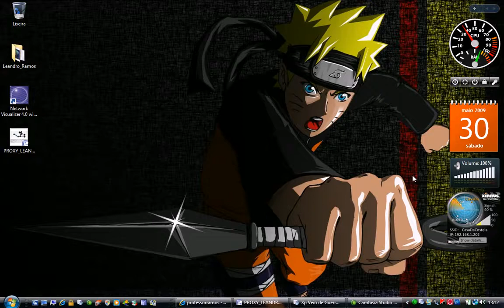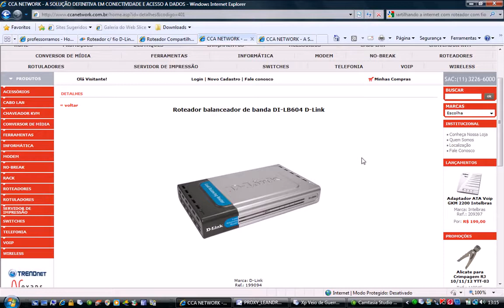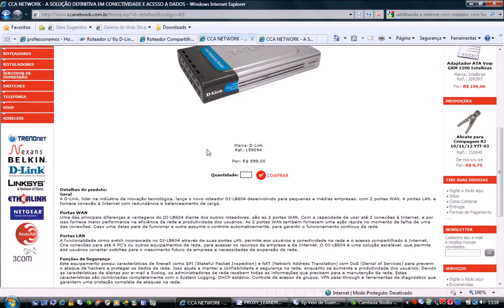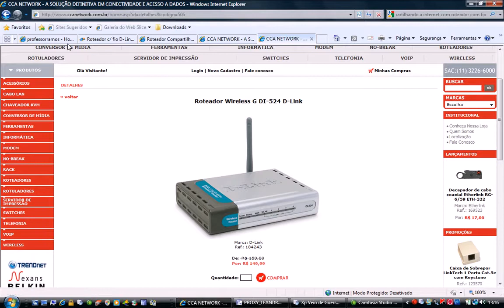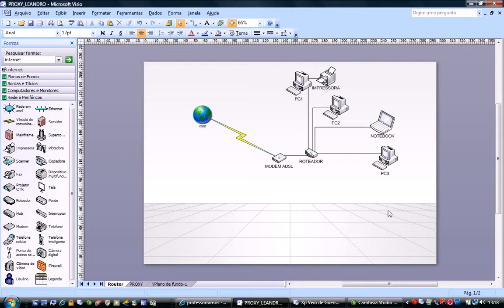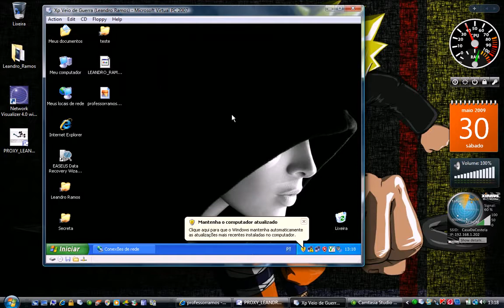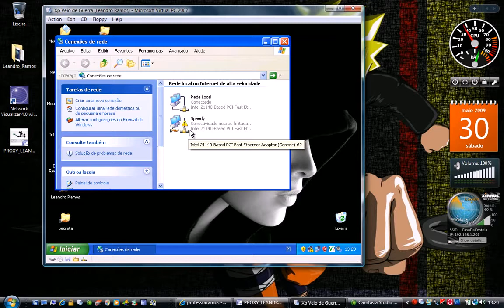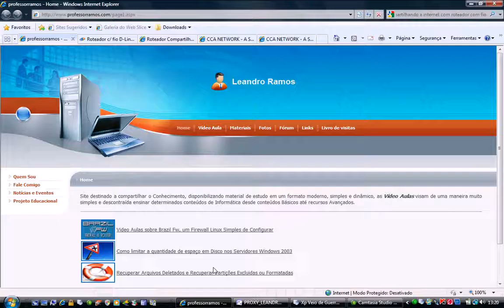PROXY ICS Compartilhar a Internet com Windows XP